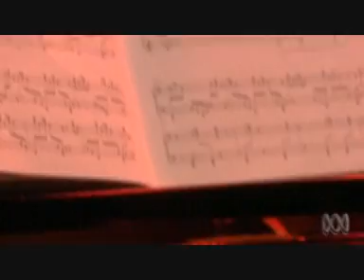Amir Farid & Leigh Harrold - "Hallelujah Junction"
Sunday Arts Episode 26 - 03/08/08